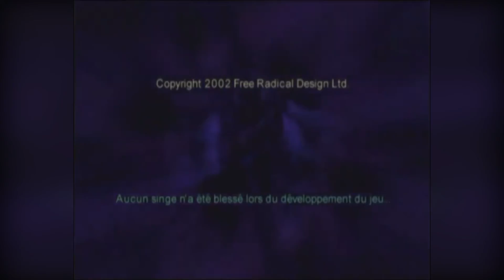Timesplitters 2 || Coup d'Oeil dans le Retro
Aujourd'hui, je parle de Timesplitters 2 entre fait, explications de jeux et souvenirs d'adolescence. Le jeu tourne sur une Wii sauf le passage multijoueur ou c'était un émulateur. J'espère que cette vidéo vous plaira pour fêter les quasi 20 ans du jeu.

Jeu : Timesplitters 2
Plateforme : Gamecube (mais aussi disponible sur Playstation 2 et l'environnement Xbox)